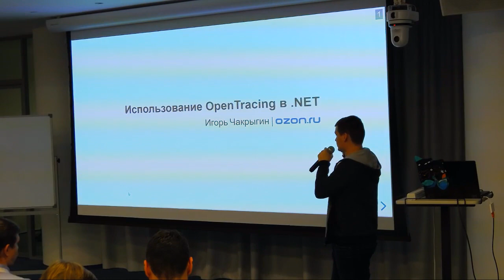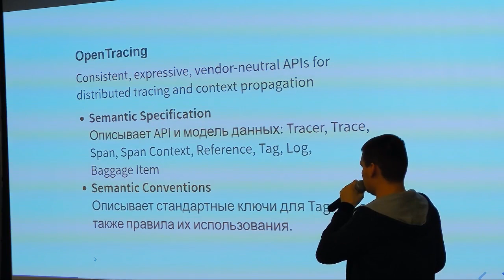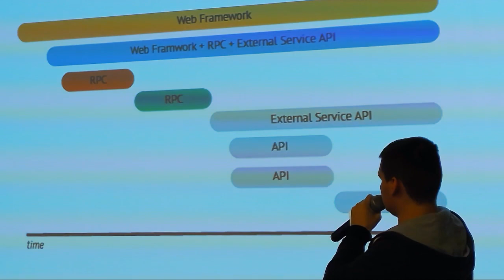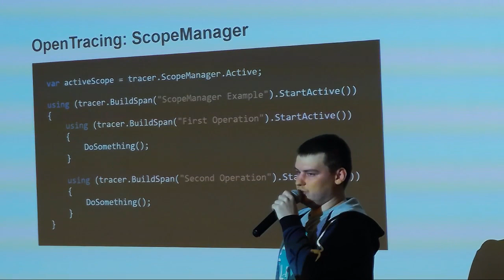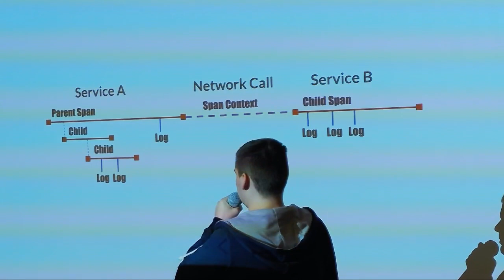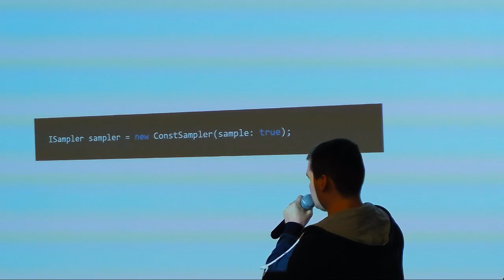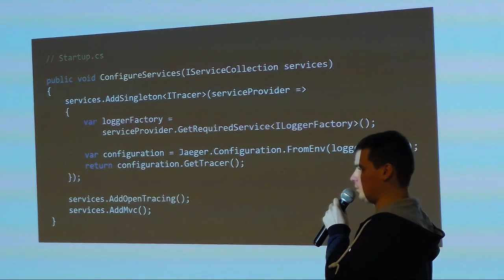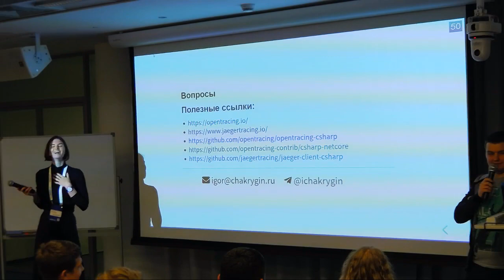Игорь Чакрыгин «Использование OpenTracing в .NET»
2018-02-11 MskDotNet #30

Некоторое время назад в Ozon.ru начали активно распиливать существующие монолитные системы на микросервисы и постепенно переносить их в Kubernetes.
Вместе с этим возникла потребность понимать пути выполнения запросов и находить в них узкие места, поэтому появилась необходимость в системе распределённой трассировки.
В качестве такой системы было решено использовать OpenTracing и Jaeger. В данном докладе Игорь расскажет, что это такое и как их можно использовать в .NET приложениях.